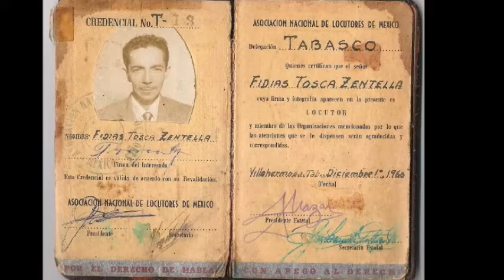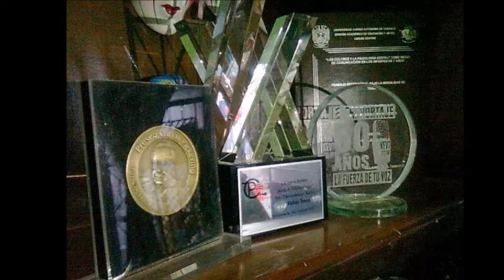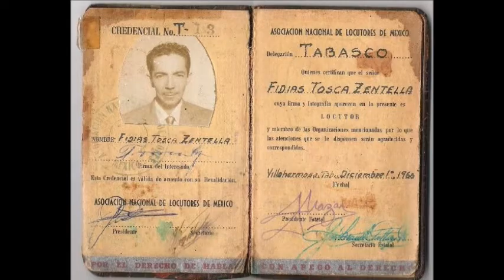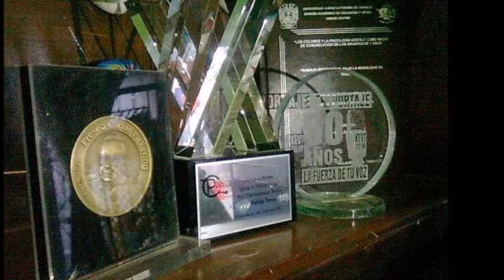Las Andanzas de Don Toscón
FIDIAS TOSCA ZENTELLA Comparte LAS ANDANZAS DE DON TOSCON